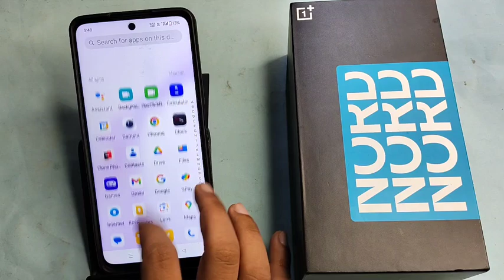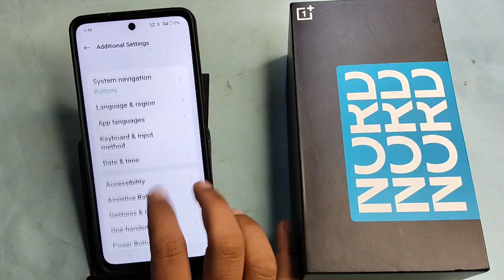OnePlus Nord CE 4 lite 5G me one handed mode kaise kare | how to use one handed mode